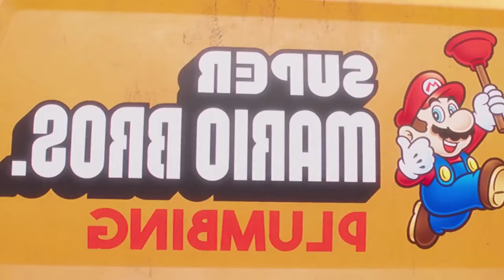Preview 2 Super Mario Movie Ultimate Effects | Preview 2 V17 Effects